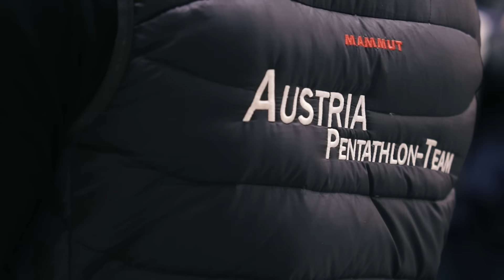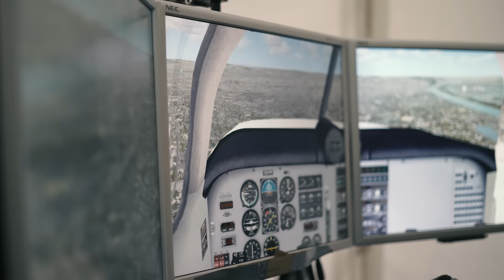Der Nationalfeiertag 2016 in Wien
Impressionen von der großen Feier in der Wiener Innenstadt.